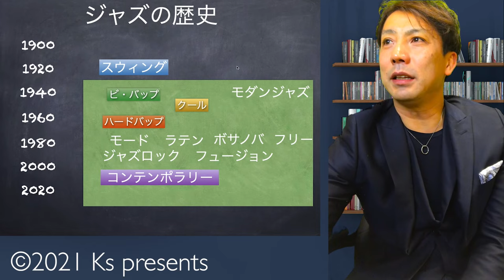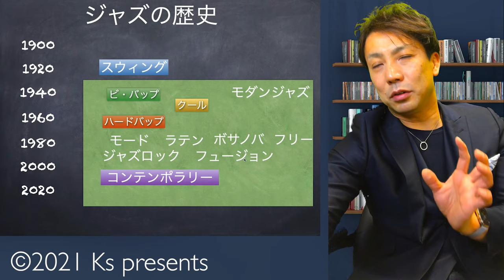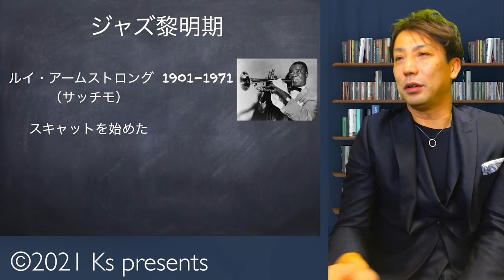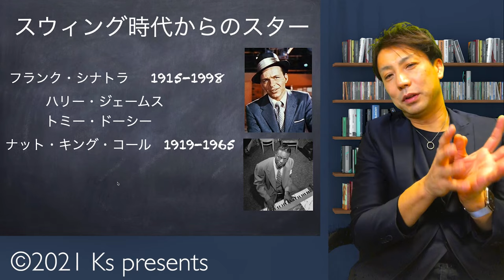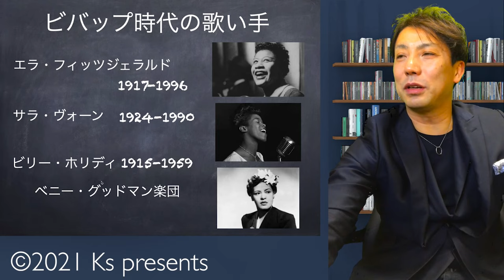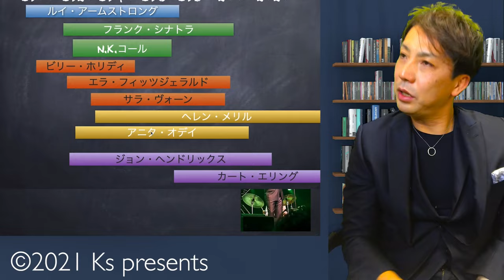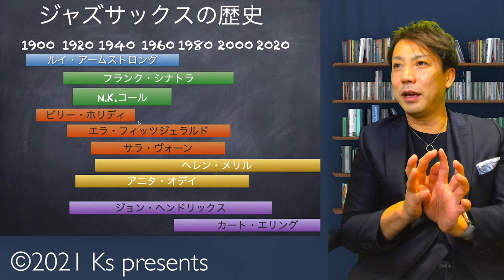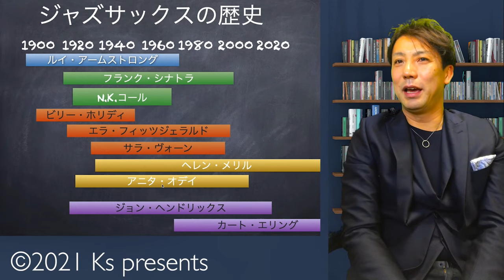ジャズボーカルの歴史 jazz vocal history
ジャズボール対談の前に
またざっくりジャズボーカルの歴史を
おさらいしておきましょう！
大きなジャズのジャンルの流れを掴むと
自分の好きなジャズが見つけやすくなります！
自分の好きな一枚を見つけていきましょう！

【参考動画】
ルイ・アームストロング　スキャット

フランク・シナトラ
圧巻の歌唱力！

ナット・キング・コール

エラ・フィッツジェラルド

サラ・ヴォーン
メロディがでてこない枯葉

ビリー・ホリディ
奇妙な果実

ジャズボーカルの歴史
jazz vocal history